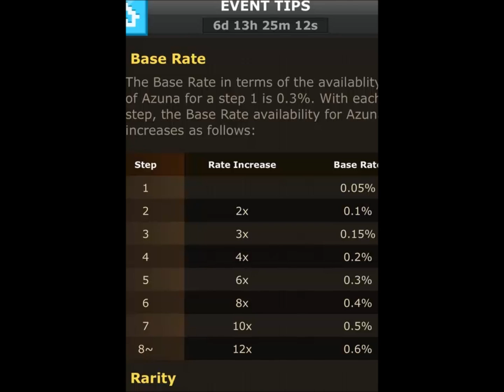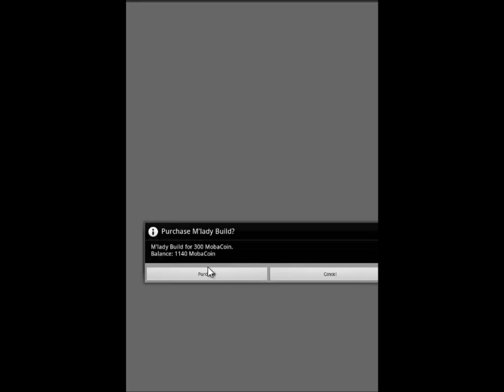Defender of Texel (D.O.T) M'Lady Paid Build Steps 1/2/3 + 2 Epic Fusions!!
Invite Id 4w51 to get a free rare! Put in the code after you finish the first 4 levels.